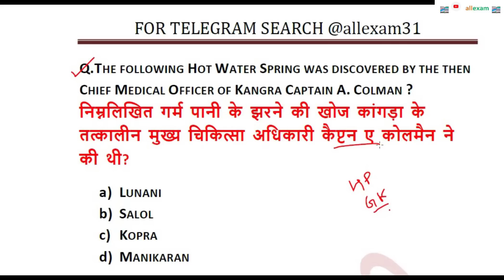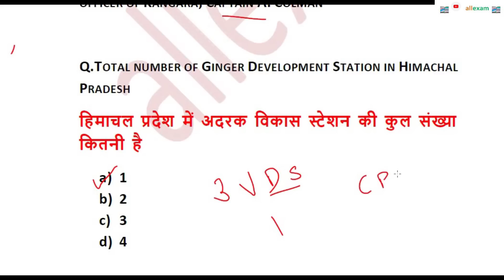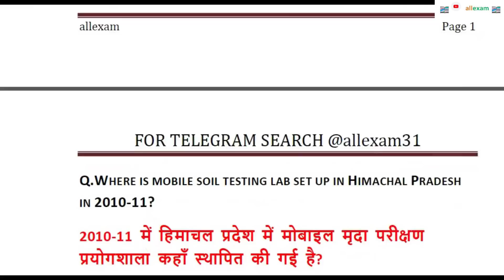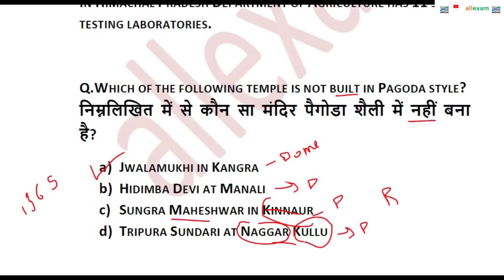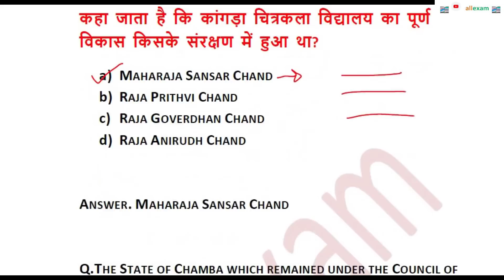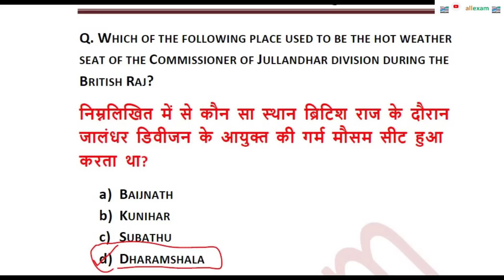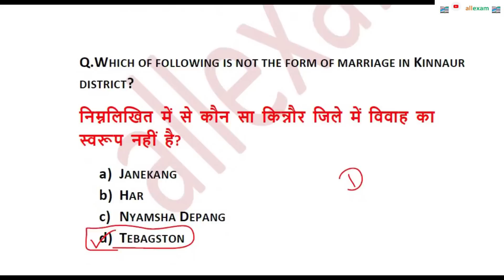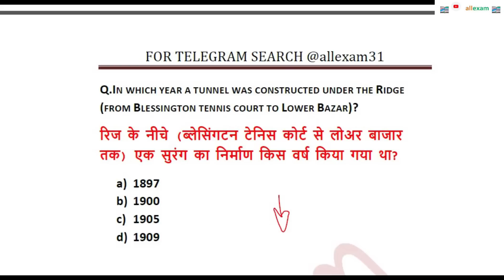HIMACHAL PRADESH GK FOR SI JOA ALLIED SERVICES MOST IMPORTANT QUESTIONS || HP GK IMPORTANT 2023